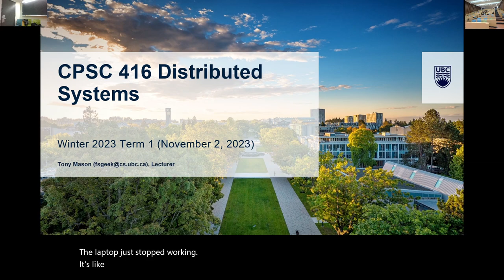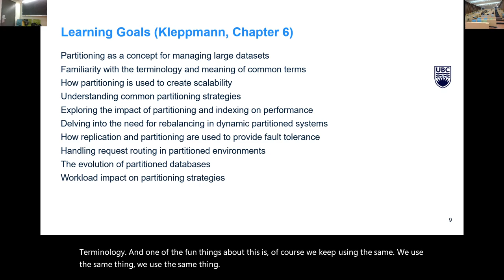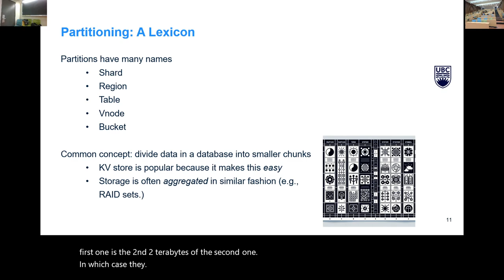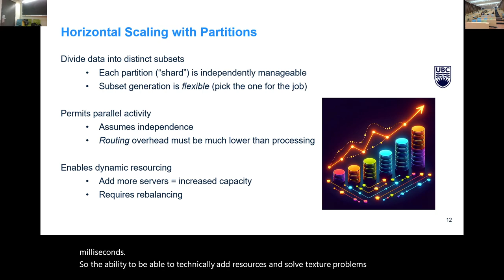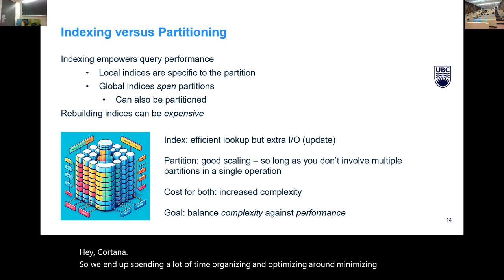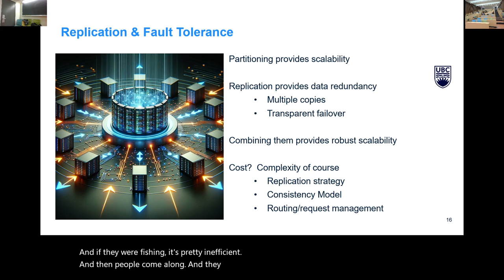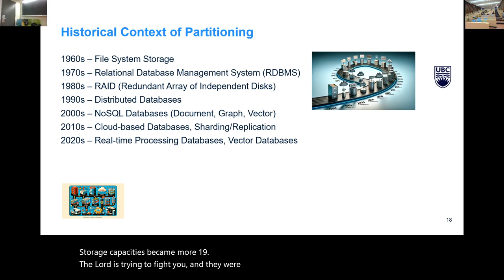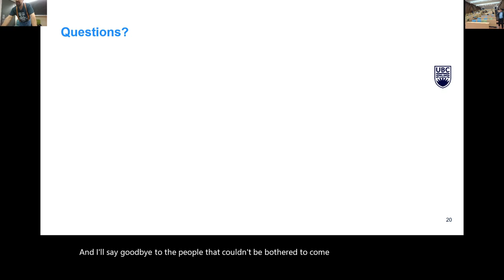CPSC 416 W23T1 Distributed Systems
Kleppmann Chapter 6, Replication & Sharding